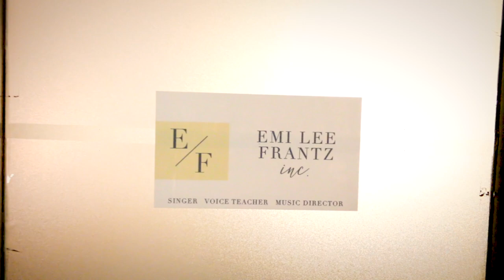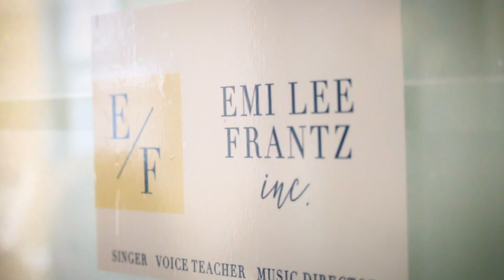Private Lessons at ELFI Studio // Promo Video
Get to know Miss Emi of ELFI Studio., a few of her students, and why private music lessons are a positive and personal experience!

Shot and edited by Tommy Figel (tommyfigelportfolio.com)